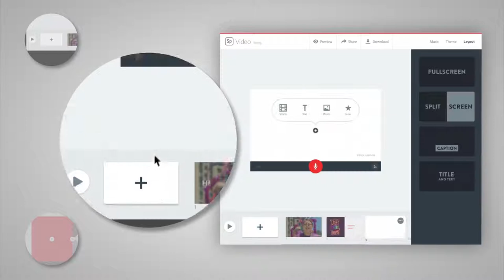How to Make an About My Work Video with Adobe Spark Adobe Creative Cloud